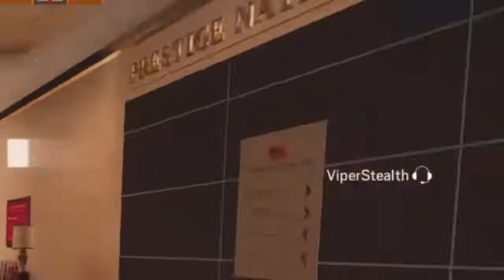My girlfriend said I'm like the Gordon Ramsey of Siege